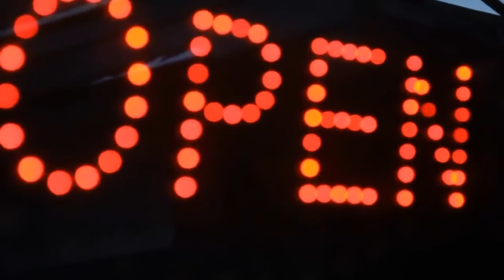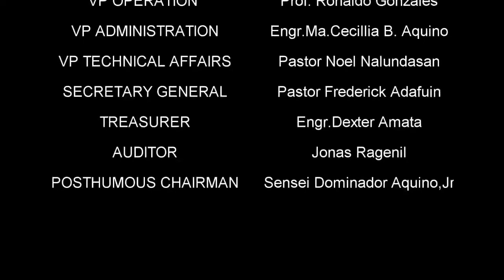24th PKL National Congress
The Annual PKL National Council Congress